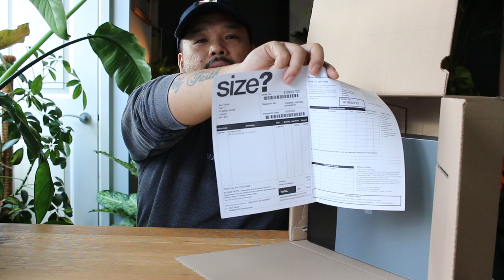Airmax 95 NEON OG 2020 Unboxing, Review, & Resell Predictions (Tagalog) (Pinoy Sneakerhead)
Get Social:
Aziatik Facebook: